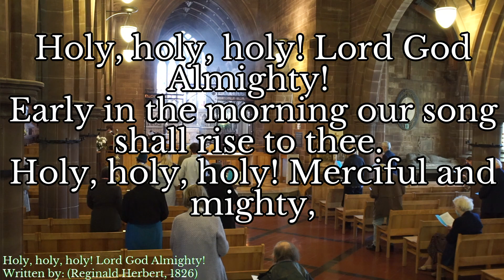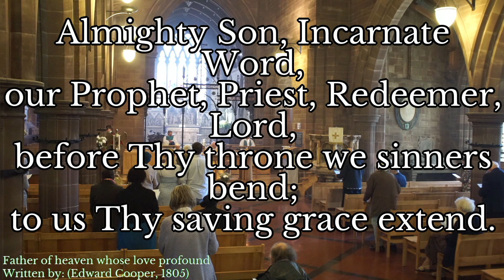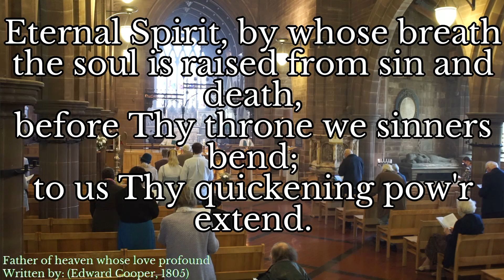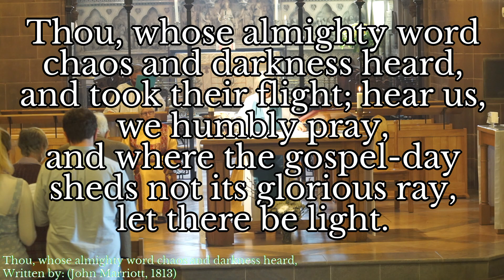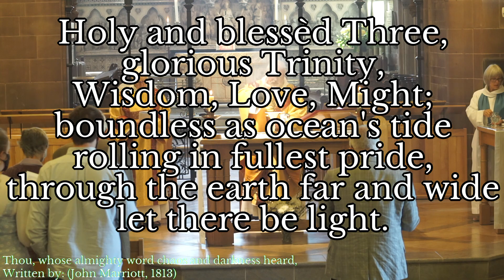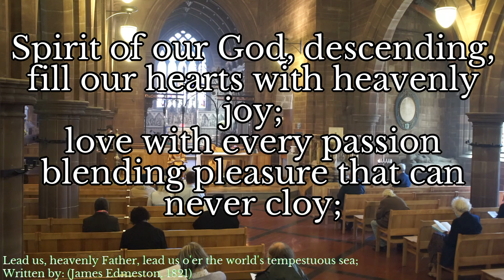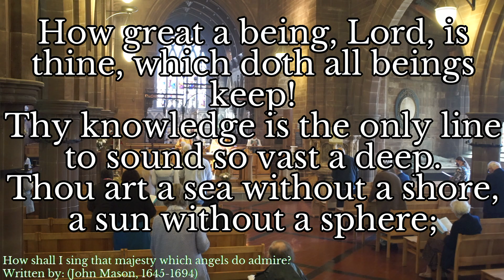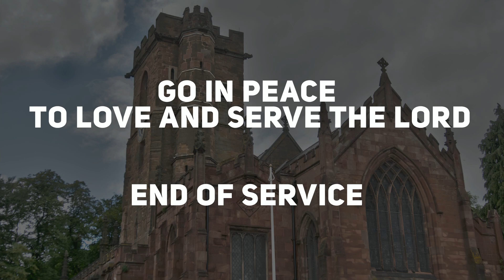Sunday April 18th 2021